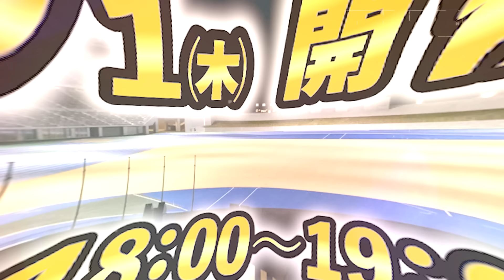【告知】8/1㈭、石丸伸二×和田裕行トークライブイベントを開催！！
交流人口の増加等を目的に
石丸伸二 さんとのトークライブ開催

【日時】8/1(木)18時〜19時（開門17時）
【会場】平和堂HATOスタジアム

※会場で抽選会を予定しており、予約時の「整理番号」が参加券になります